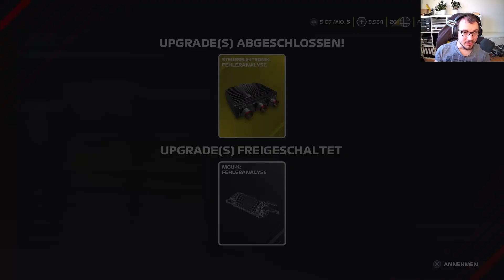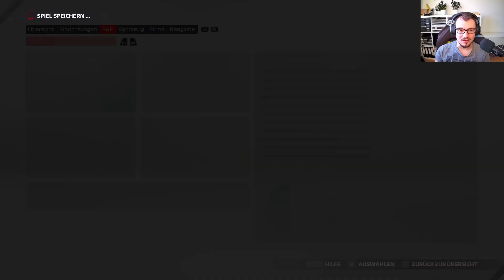Wir wirbeln ganz schön Staub auf ⏭ F1 2021 MyTeam Karriere #50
Die 3. Saison in der F1 2021 MyTeam Karriere mit dem Alibaba Racing Team steht an! Leicht außerhalb der Streckenbegrenzungen und schon wirbeln wir ganz schön Staub auf im Grand Prix von Silverstone.

Ich bin der Alex und werde hier meine Gaming-Leidenschaft, die bei mir bereits mit 4 Jahren begann, mit Euch teilen. Mein Herz schlägt für Racing-Games wie GT Sport und die F1-Reihe, Rocket League und die ein oder andere Simulation. Viel Spaß beim Durchstöbern! :)